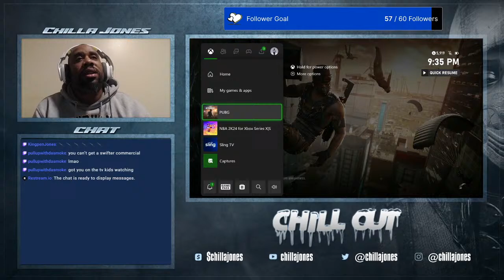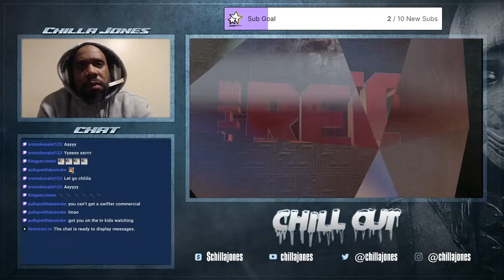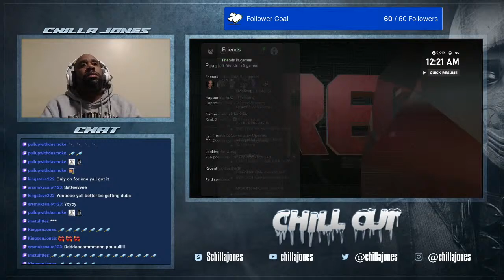Pubg & NBA2k24 Rec Time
Pull up and chat! New Layout!